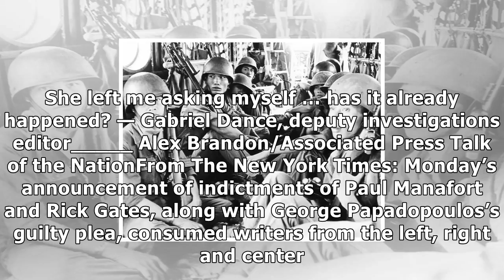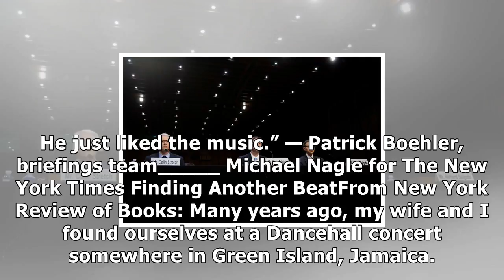What we’re reading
New York Times reporters and editors are highlighting great stories from around the web.